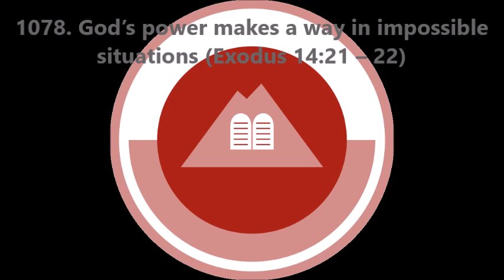1078. God’s power makes a way in impossible situations (Exodus 14:21–22)